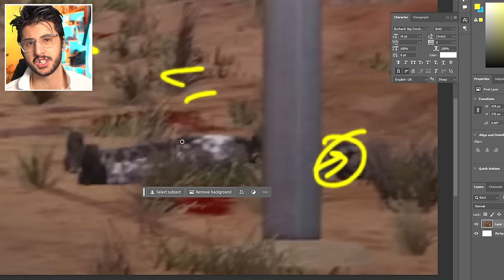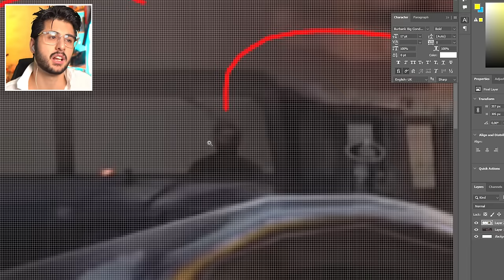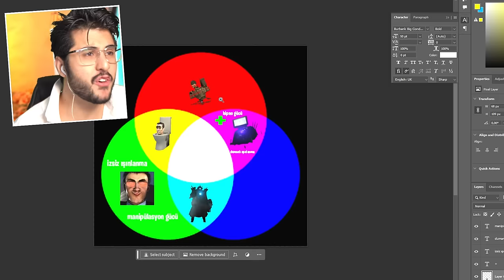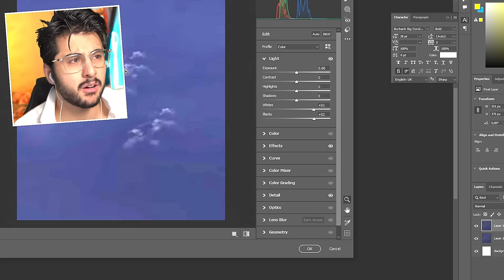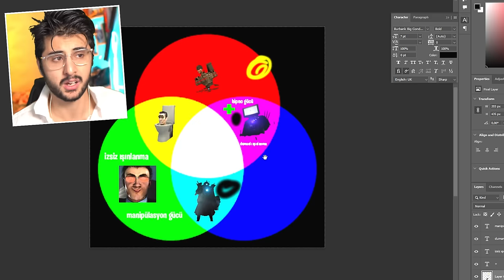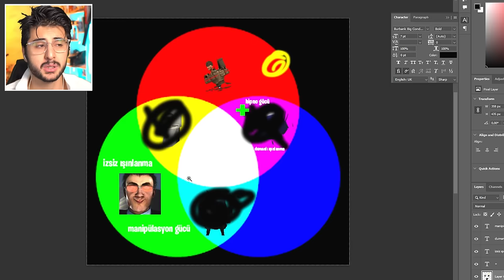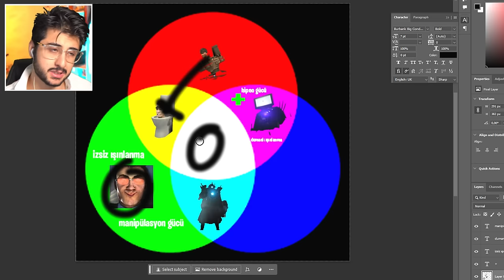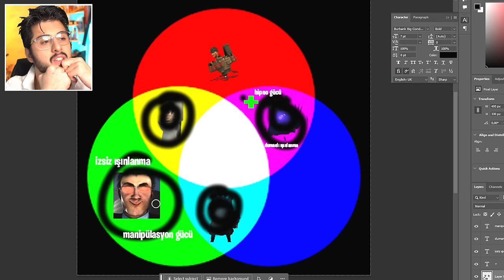ZAMAN YOLCUSU!! Skibidi Toilet Bölüm 70 (part 1) Gizemleri ve Teorilerim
Hoşgeldiniz ben Eren, ZAMAN YOLCUSU!! Skibidi Toilet Bölüm 70 (part 1) Gizemleri ve Teorilerim videom ile karşınızdayım. Gerçekten güzel ve eğlenceli ve komik bir video oldu iyi seyirler :)